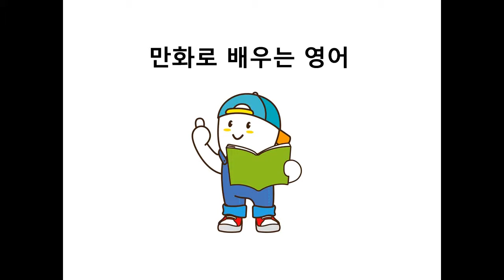초3 1화 만화로 배우는 영어